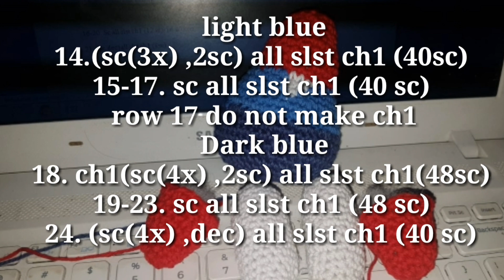Mr Crab amigurumi (pattern and tutorial)- part 1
mr crab amigurumi is not for begginer. you will know how to make mr crab when you watch my tutorial. Thank you for watch my tutorial.

sc = single crochet= punto bajo
2 sc = increase= aumentar
dec= decrease= disminuir
slst = slip stitch= punto deslizado
ch = chain= cadeneta